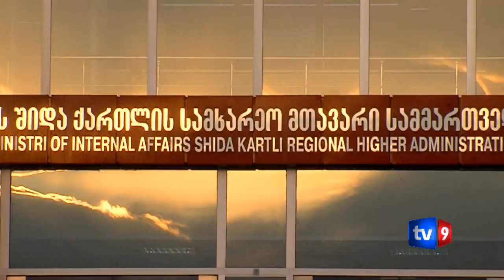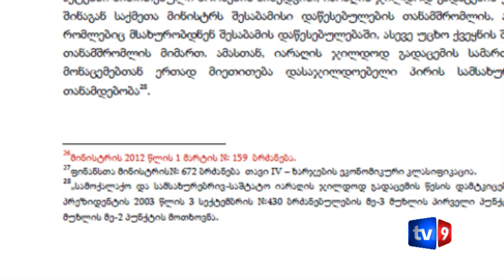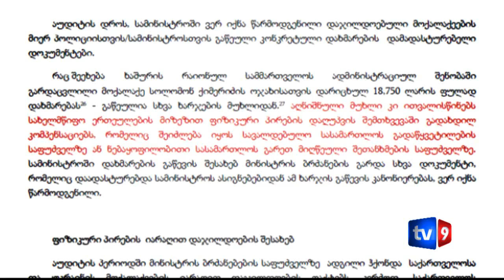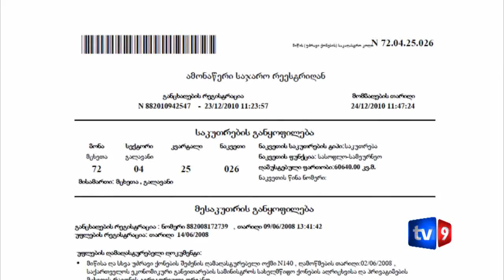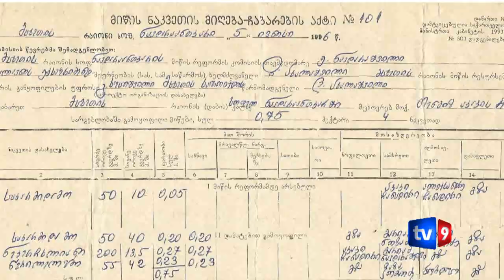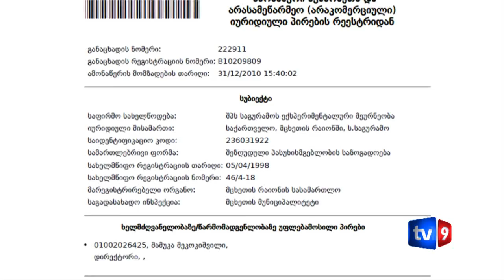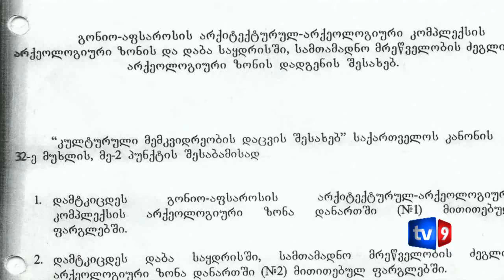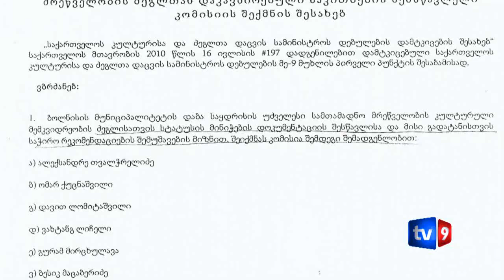გრიფის გარეშე | 04.08.13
1. რის სანაცვლოდ  გამოიყო  ვანო მერაბიშვილის პირადი ბრძანებით  18 750  ლარი, ხაშურის პოლიციაში გაურკვეველ ვითარებაში დაღუპული სოლომონ ქიმერიძის ოჯახისთვის

2. კიდევ ერთი ბრალდება ცეზარ ჩოჩელის  მისამართით. რატომ დარჩა მიწის გარეშე  ნავდარაანთკარისა  და წინამძღვრიანთკარის მოსახლეობა.

3. რა კავშირი აქვთ საყდრისის ოქროს საბადოებთან აგვისტოს 5 დღის შემქმნელებს - კობა ნაყოფიას და პაპუნა დავითაიას